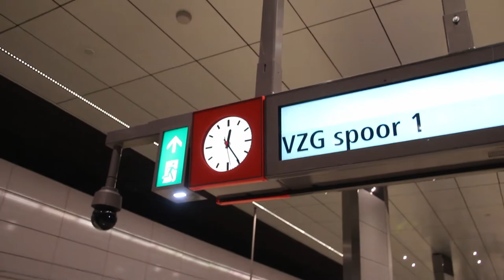Open dag Noord/Zuidlijn 2018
Aankomende zomer is het dan eindelijk zover: de Noord/Zuidlijn, die al meer dan een decennium in aanbouw is, wordt dan eindelijk in gebruik genomen. Op de open dag in Januari mochten de Amsterdammers alvast een kijkje komen nemen. Die kans konden wij bij STV natuurlijk niet aan ons voorbij laten gaan! Joost neemt je mee de diepe tunnels in en vraagt zich af of het allemaal de moeite waard is geweest... Bekijk 't maar!